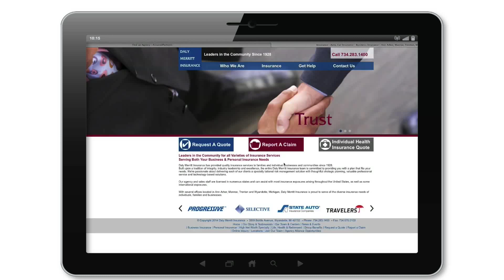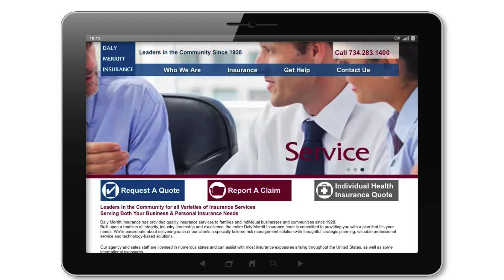Daly Merritt Insurance